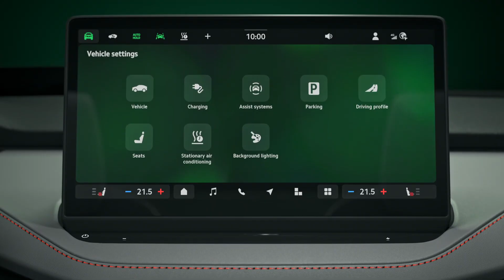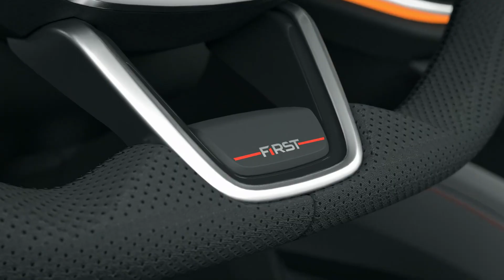Skoda Elroq makes global debut with over 560km range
Škoda Elroq
Our first all-electric Škoda SUV offers state-of-the-art technology and a range of up to 540* km. You can choose from multiple batteries varying